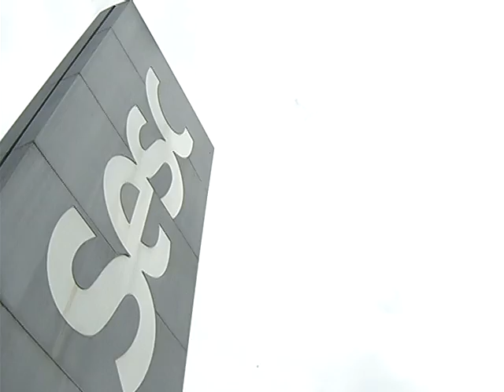Quem pode se credenciar no Sesc? Tire suas dúvidas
A reportagem dá orientações sobre o público que pode obter sua Credencial Plena no Sesc Jundiaí, e os serviços disponíveis.